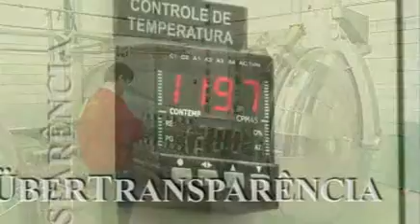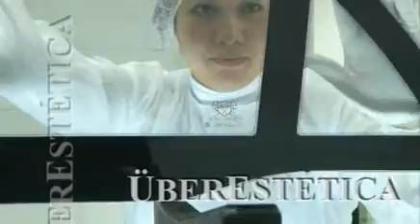Blindagem - Trasco Bremen & PlusGlass